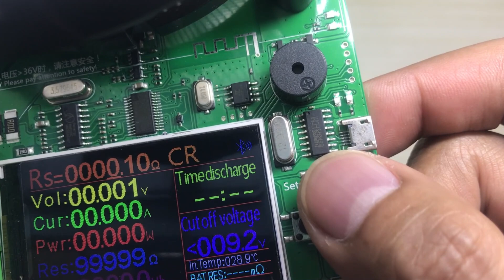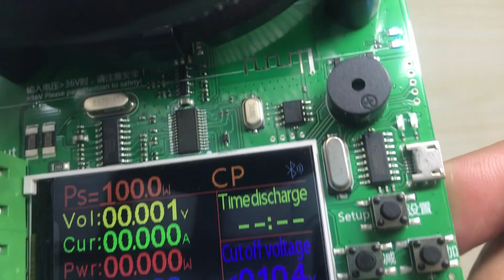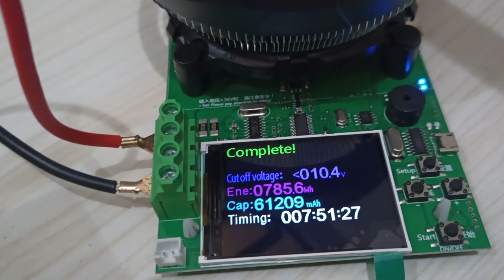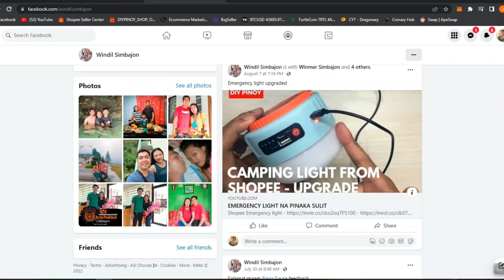S168 LIFEPO4 BATTERY CAPACITY TEST WITH ATORCH DL24P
BATTERY TESTER ATORCH DL24P